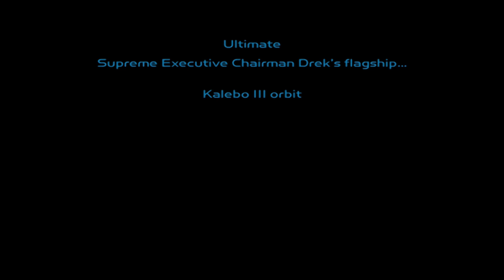Ratchet & Clank Episode 15 - Gadget-gone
Space adventures!
Thumbnails done by D-Pad!